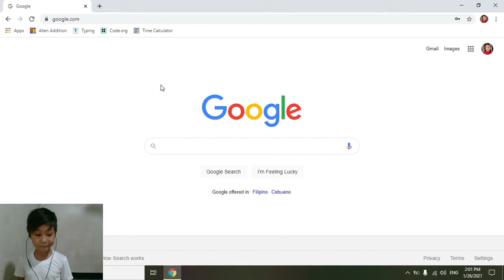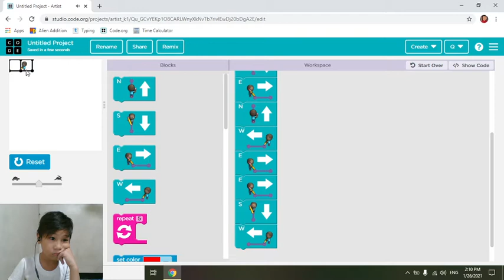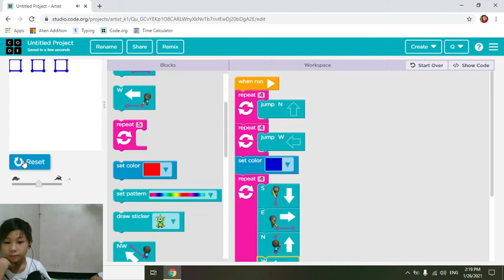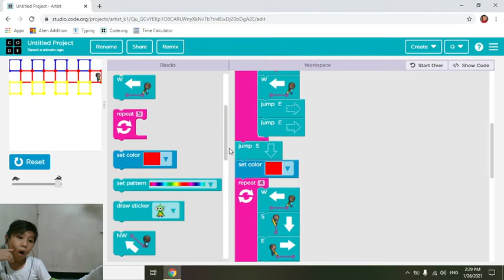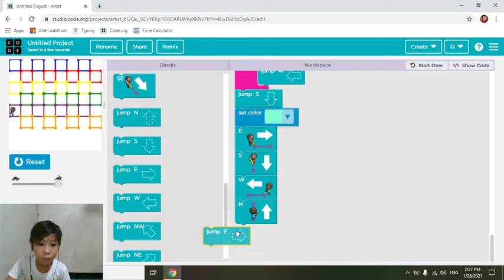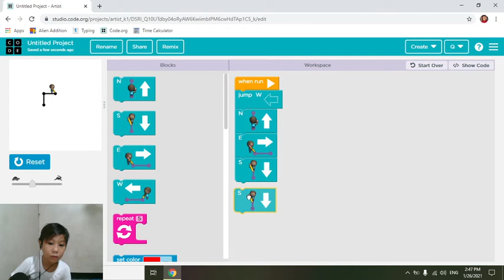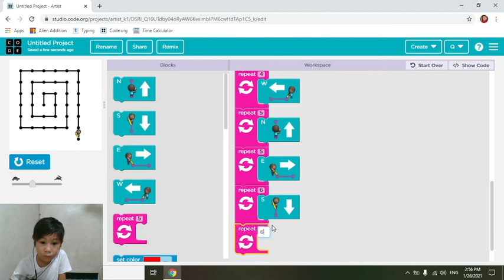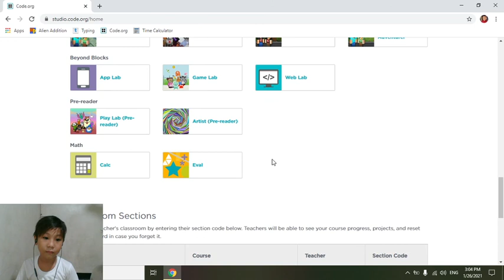Basic Programming | Code.org | Artist (Pre-Reader) | How to Draw Patterns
Basic programming using code.org Artist (Pre-Reader).